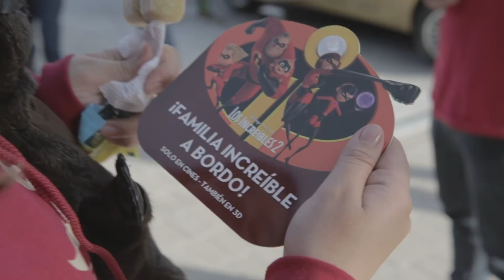LOS INCREÍBLES 2 - SOLO EN CINES DE COLOMBIA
Es hora de volver a ver AlgoIncreíble. ¡La familia Parr está de regreso y ahora te acompaña en las salas de cine de toda Colombia.
LosIncreíbles2 ya está en cines ¡Que no te la cuenten!